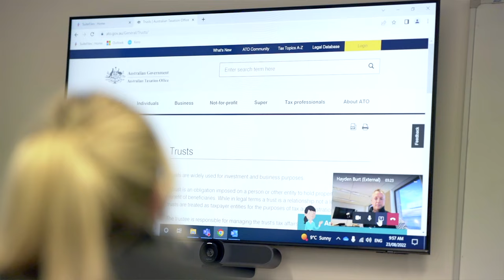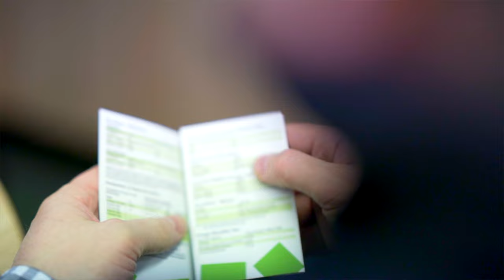Rubiix Testimonial | Hayden